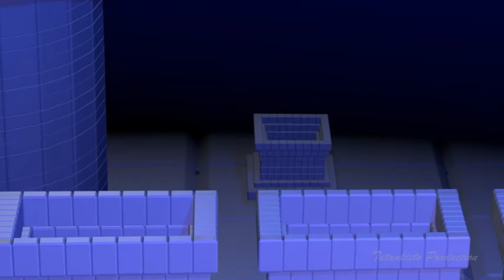Citadel with lights and hope -Tutankieto Production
Citadel with lights and hope- is video,images,3D animation and music created by Tutankieto Production.
All we need strengthen our spirit to radiate light to the world of goodness and hope-Tutankieto.
Thanks friends.